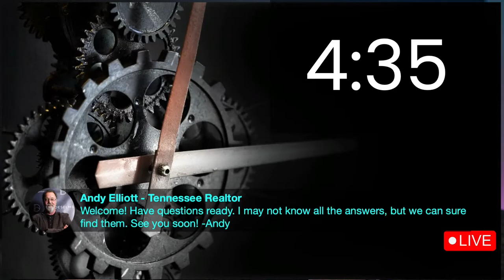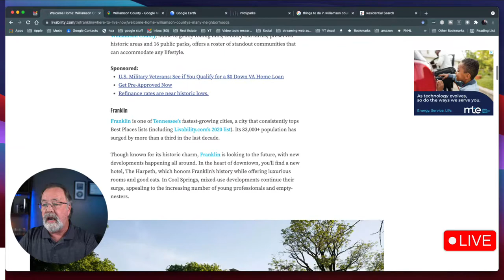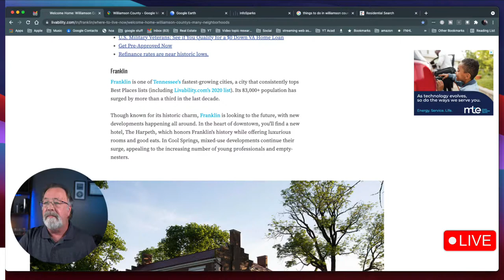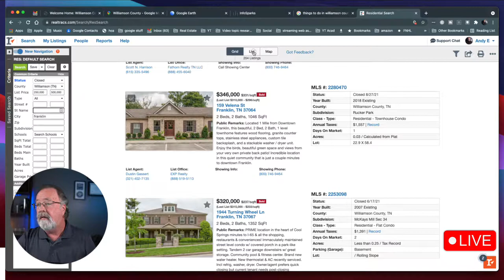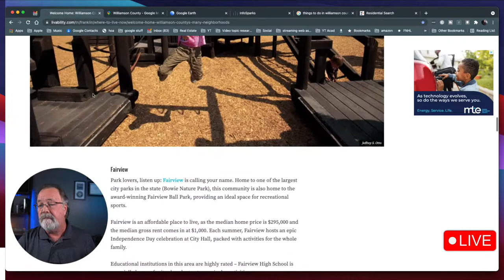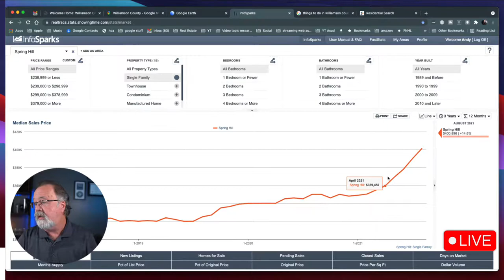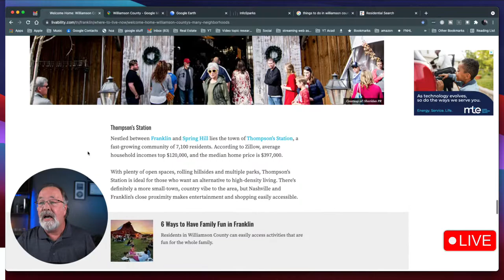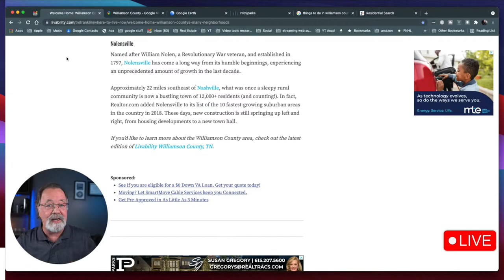LIVE Q & A: 7 AWESOME Cities in Williamson County TN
This should be fun! Most of the time when I get calls from out of town or out of state, people are trying to get an idea of the area. Lets talk about what goes on, home prices and the overall feel of these 7 AWESOME CITIES IN WILLIAMSON COUNTY TN.